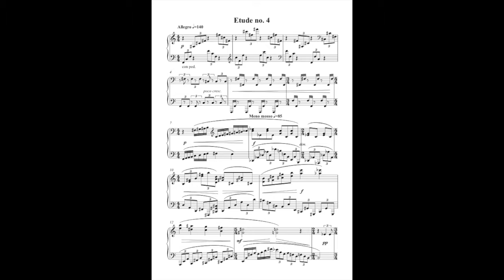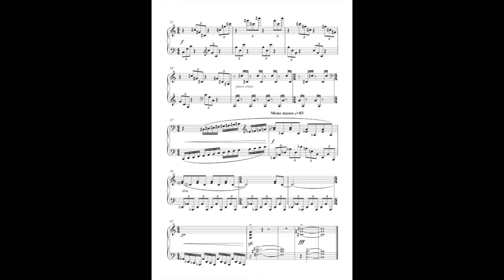Etude no. 4